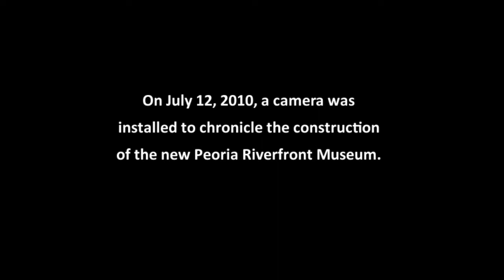Build the Block Time Lapse Video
On July 12, 2010, a camera was installed to chronicle the construction of the new Peoria Riverfront Museum.
The following video is a time-lapse showing the progress through February 17, 2011.